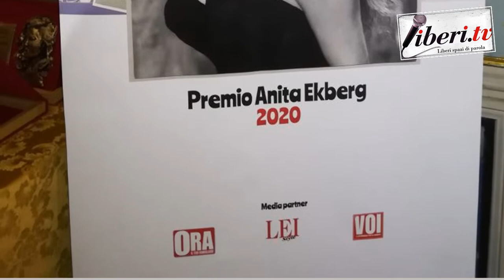Intervista a Stefania Capobianco - Premio Anita Ekberg 2020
Registrazione effettuata da Liberi.tv il 22 febbraio 2020
Intervista a Stefania Capobianco, regista - Premio Anita Ekberg 2020